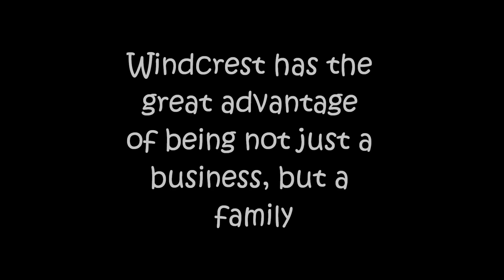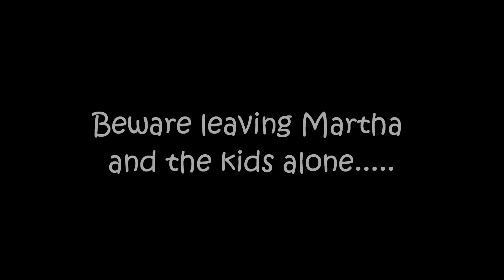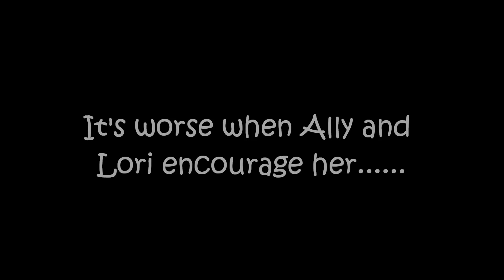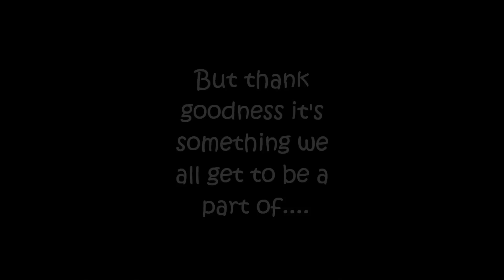Windcrest Famiily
A short silly video about us.